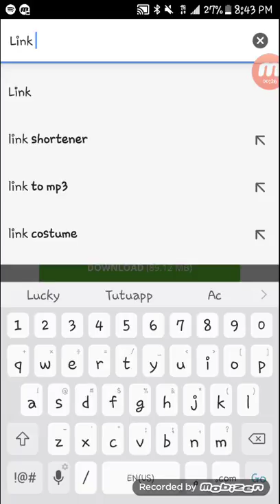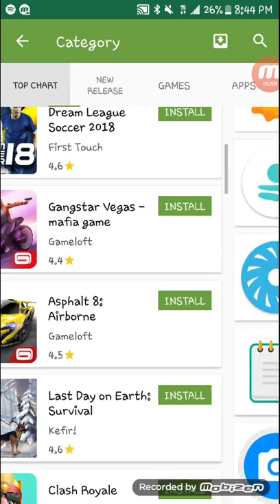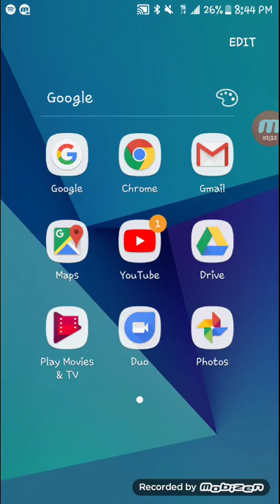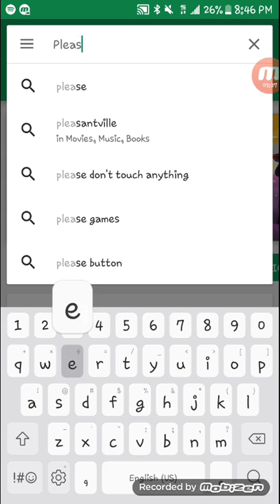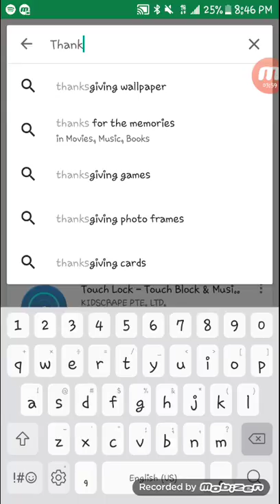How To Get Clash Of Lights Private Server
1.  AcMarket.net
Or
2.ClashOfLigts.com